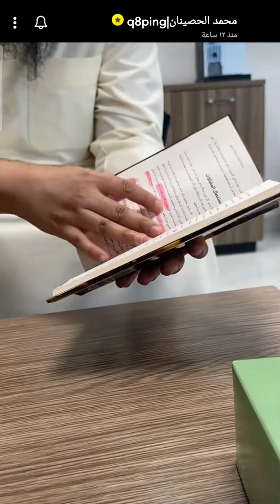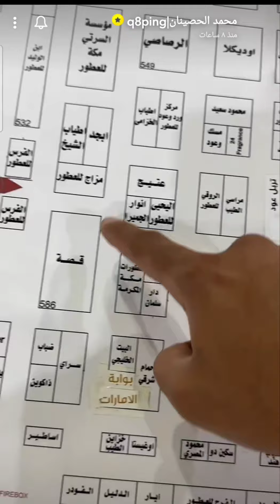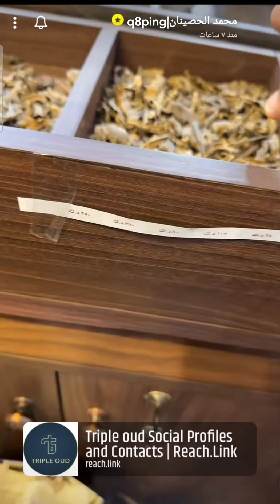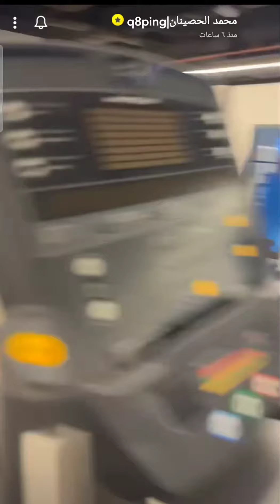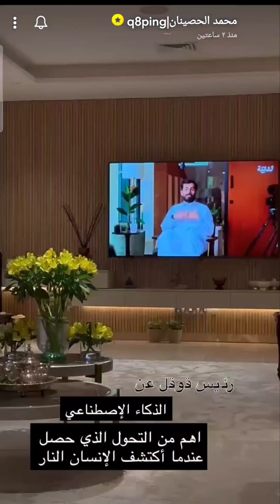يوميات الكويت | البنك و التوقيع الرقمي | زيارة محل فرضتك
يوميات